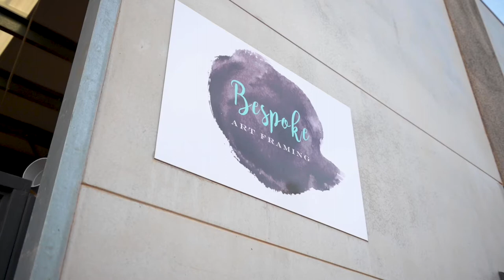Conquering The Crisis - Open for Business with Bespoke Art Framing